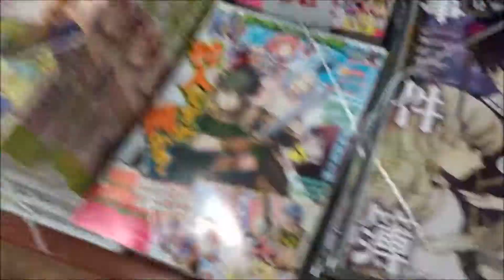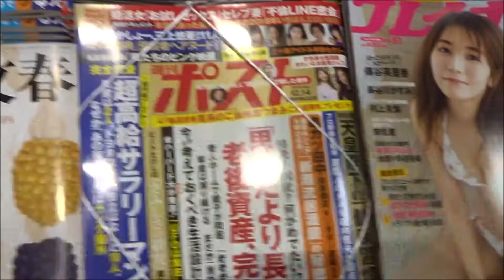月刊ブシロード 2019年1月号 バンドリ! ラジオ祭り!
500万回再生達成
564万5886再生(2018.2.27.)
3年間で動画1万本
Hiroshima Prefecture
Itsukushima Shrine
 毎日投稿
広島youtuber
次世代 youtuber
１日10万回再生
１００万回以上再生されている動画、チャンネル